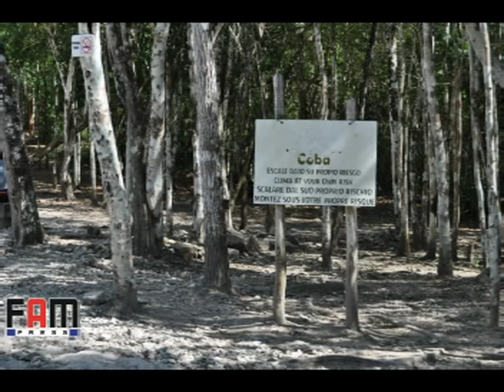COBÁ - PIRÁMIDE DE NOHOCH MUL (Guía maya)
Fampress.com en su periplo por la zona arqueológica de Cobá, entrevista a un guía maya, quien nos detalla las características de la Pirámide maya de Nohoch Mul. Con 42 metros de altura es la más más alta del norte de la península de Yucatán, Desde su cima la vista panorámica de la selva que la bordea es espectacular.